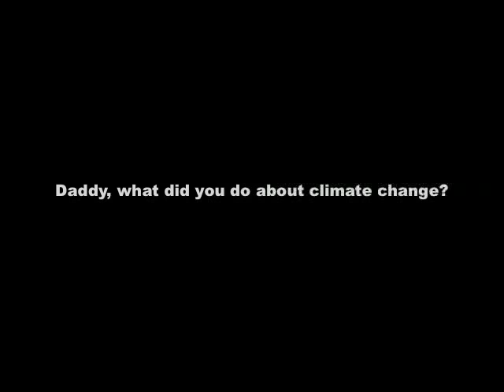Daddy, what did you do?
Some things may soon be fading memories. Catch them while you can.